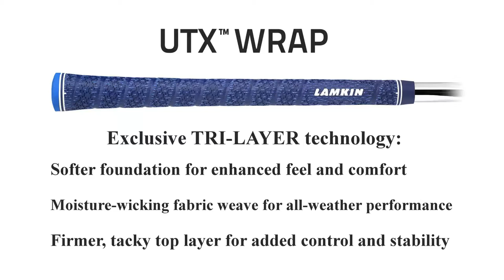UTX Wrap Cord Golf Grips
Find out what fuels the unmatched feel and performance of Lamkin's new UTx Wrap golf grips.

Tri-layer technology provides solid grip and comfort, in all climates and weather conditions. This video explains the function of each material layer that goes into the UTx golf grips; and the benefits and utility they provide to the player.

Boost your game with cutting edge golf technology from Lambkin. Our industry leading golf grips maximize distance and reduce ball dispersion- leading to longer, straighter shots that hit their target more often.

Learn more about the UTx golf grips and our other great innovative products